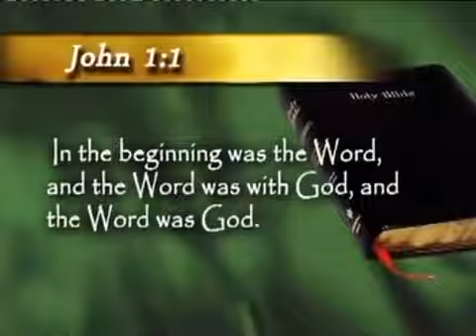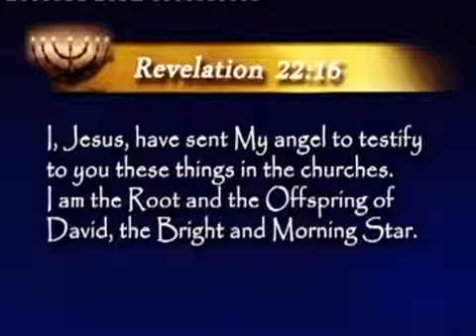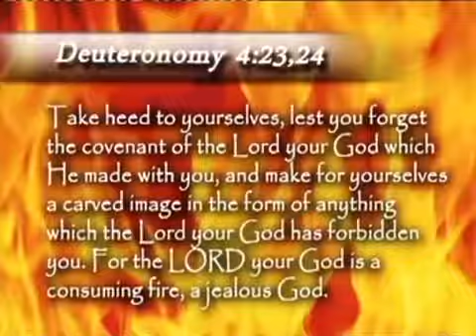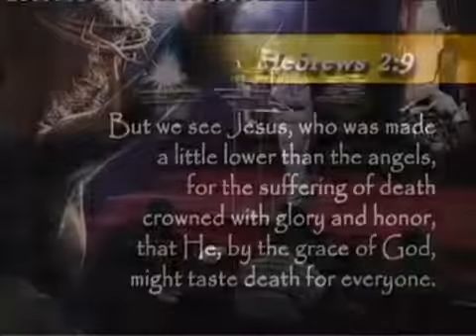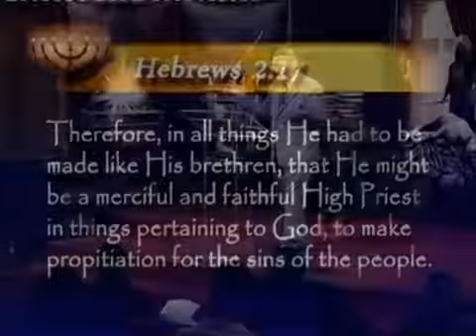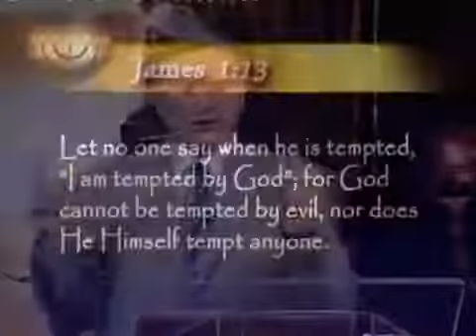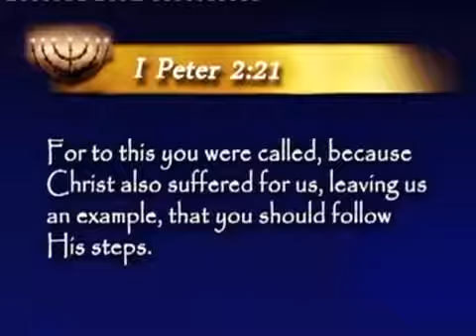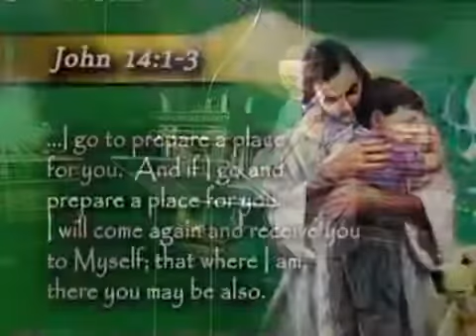4 The Incarnation's Seven Secrets - Sanctuary Series - Pastor Stephen Bohr